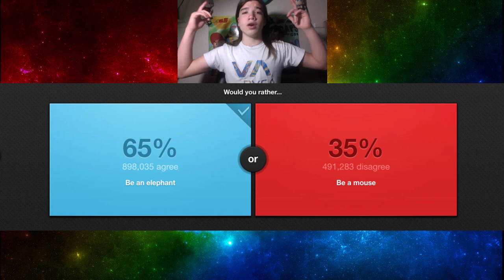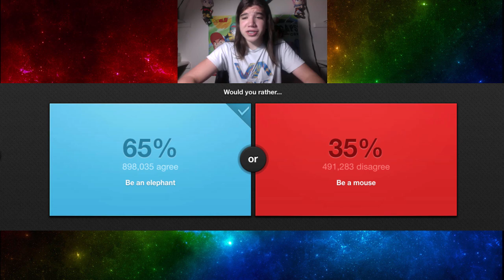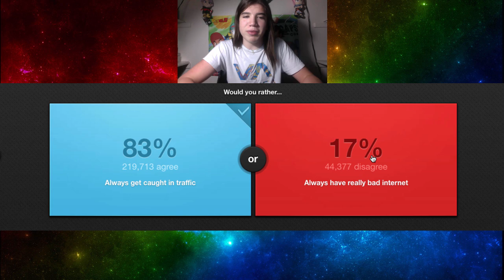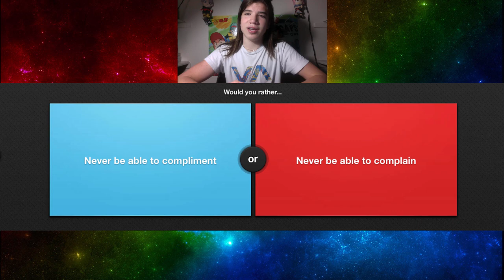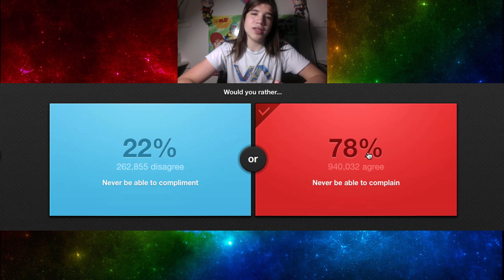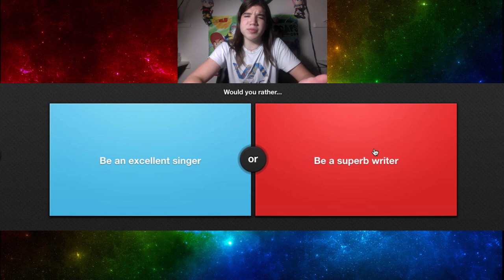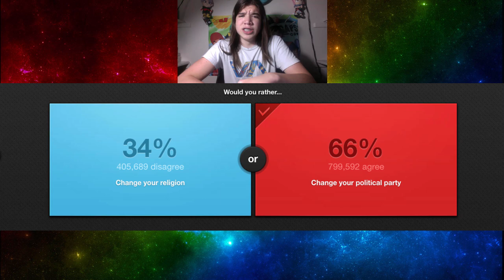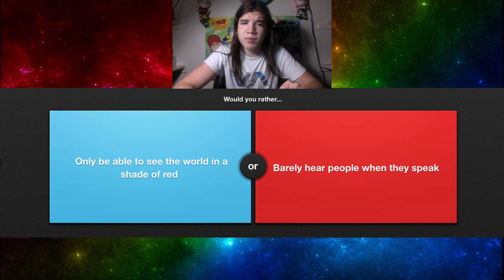Would you rather?! This is difficult.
Link: either.io

iBatsie - Free Song!